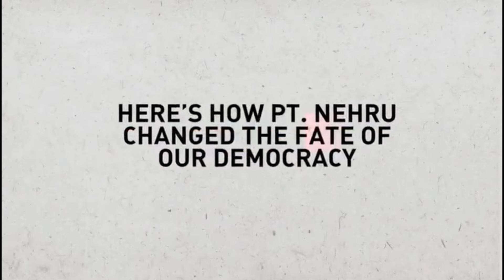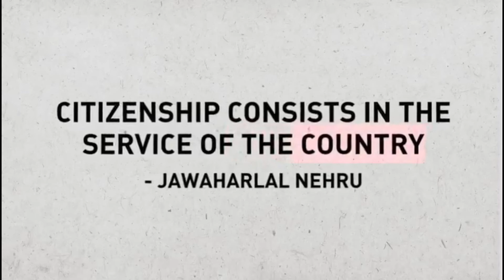ARCHITECT OF MODERN INDIA A TRIBUTE TO PANDIT JAWAHARLAL NEHRU